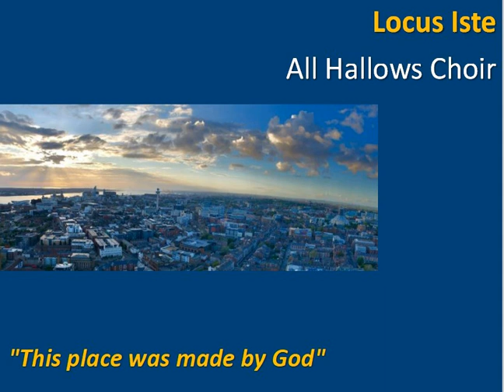Locus Iste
All Hallows - 5th Sunday of Easter 2020 - Virtual Choir Anthem